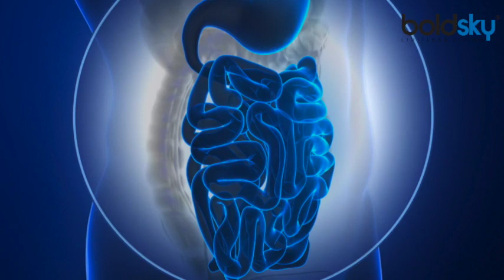क्या मसालों की भी होती है Expiry Date, जानें कितने दिनों बाद ये हो जाते हैं खराब | Boldsky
Cooking is an art and what takes this art a notch higher is the mixture of spices and herbs.So, whether you are a cooking expert or a beginner, having a pantry full of spices and aromatic herbs can enhance your cooking experience.But what about the shelf life of spices and herbs? Do they end? Here's the shelf life of spices and when you should discard or replace them.

खाना बनाना एक कला है और जो चीज इस कला को एक पायदान ऊपर ले जाती है वो है मसालों और जड़ी-बूटियों का मिक्सचर.इसलिए, चाहे आप खाना पकाने में माहिर हों या शुरुआती, मसालों और सुगंधित जड़ी-बूटियों से भरी एक पेंट्री रखना आपके खाना पकाने के अनुभव को बढ़ा सकता है.लेकिन मसालों और जड़ी बूटियों के शेल्फ जीवन के बारे में क्या? क्या वो खत्म हो जाते हैं? यहां मसालों की शेल्फ लाइफ के बारे में बताया गया है और आपको उन्हें कब हटा देना चाहिए या उन्हें बदलना चाहिए.